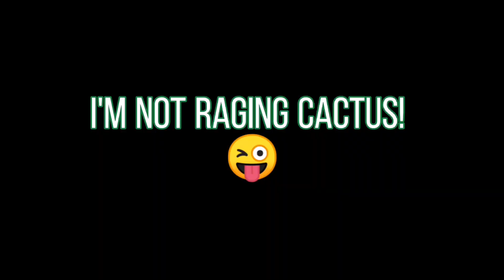311 iq Sniping